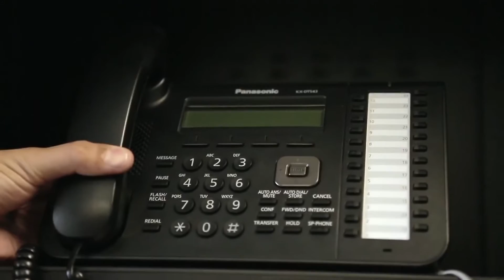Giro de Notícias 12 07 2019